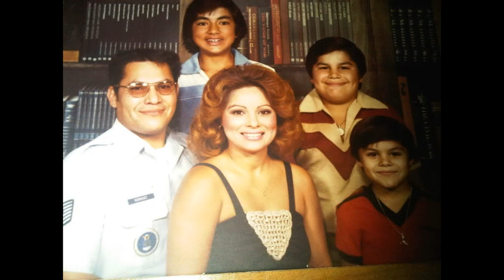Nieves "Mr Rod" Rodriguez Jr 2/18/46 - 10/26/10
This is a tribute to my Dad Nieves "Mr Rod" Rodriguez Jr. Born in Corpus Christi Tx, raised in Newgulf Tx, he joined the Air Force and served in Viet Nam, he was an Aircraft mechanic, and his last 12 yrs of his 20 yr service he was an Air Force Recruiter retiring as the head recruiter for the Air Force station in Houston Tx. He then did a 10 yr term at Loomis Armored as a vault manager, then another 11 yr term at Brinks Armored as the vault manager. He retired and fished as much as he could when ever he could. He was the strongest man Ive ever known. Myself, my Mom, and my brothers and family loved him dearly. He will be missed greatly but never forgotten. We love you Dad!